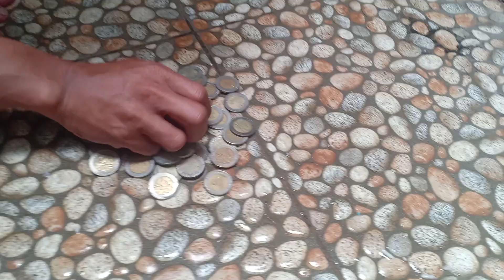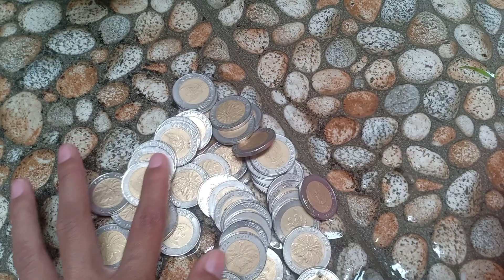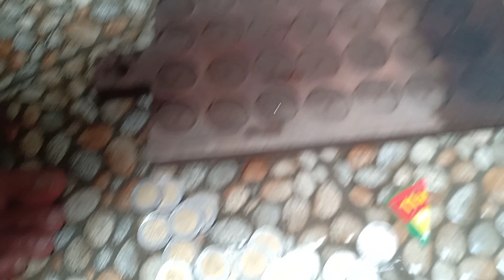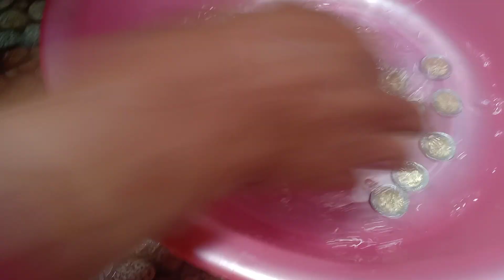Mudah bingitz... Begini cara membersihkan koin kuno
untuk koin indo lain, bisa lanjut wa ke 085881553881